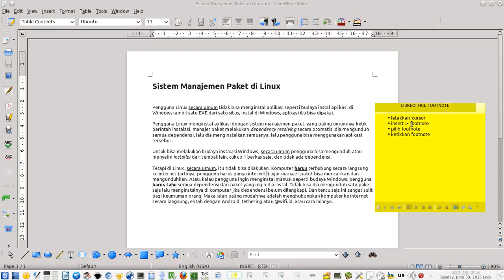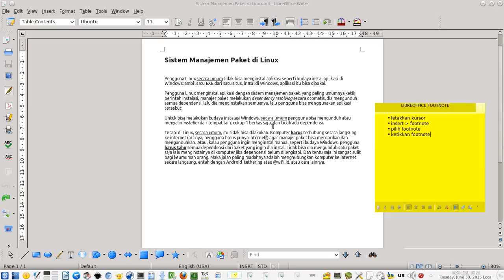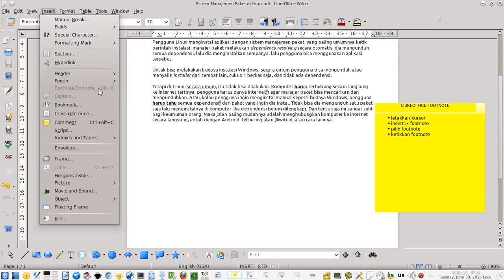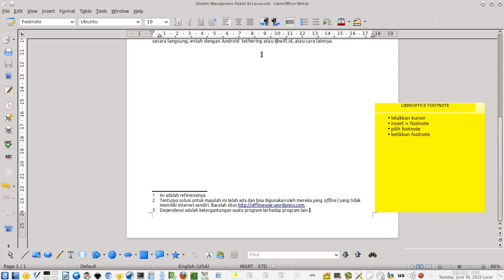Serial Belajar Libreoffice - Membuat Catatan Kaki Otomatis (Footnote)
Tutorial video seri 2 untuk Libreoffice. Anda belajar bagaimana membuat footnote (catatan kaki) otomatis.